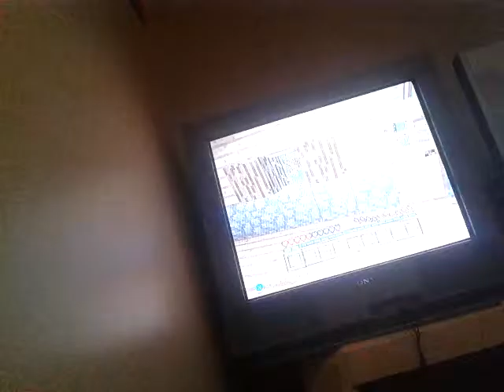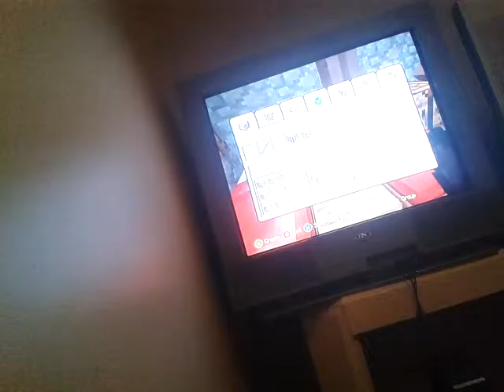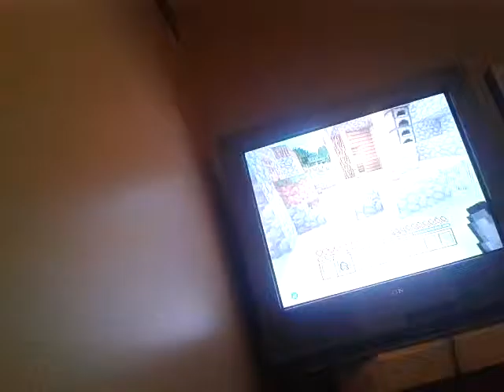Survival part 2